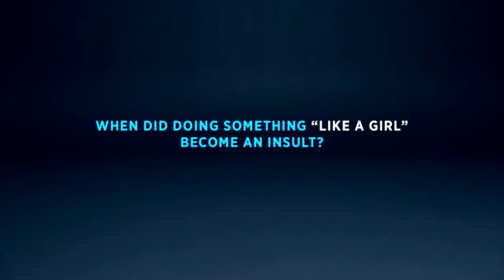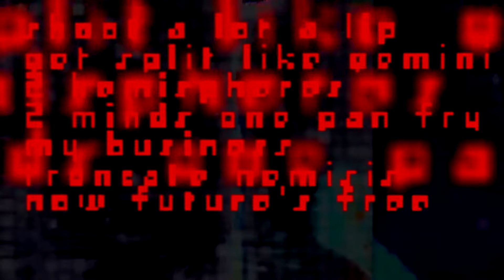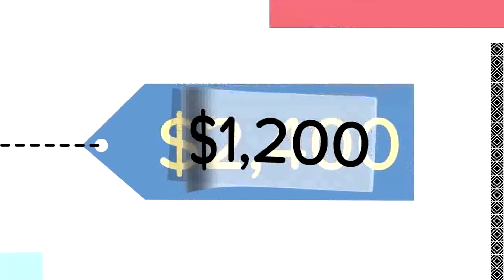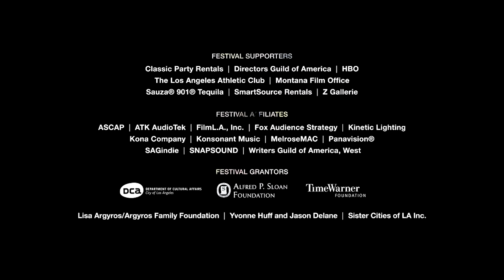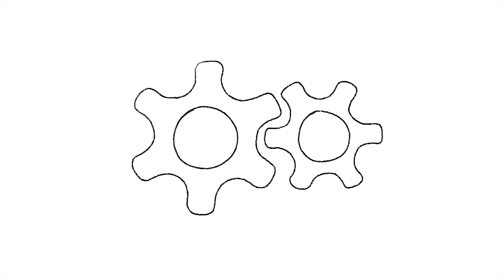AI-AP's Big Talk 2015: International Motion Art Awards 4 Winners Presentation